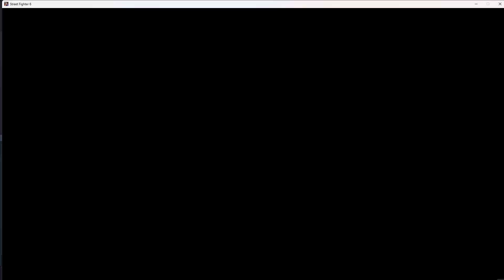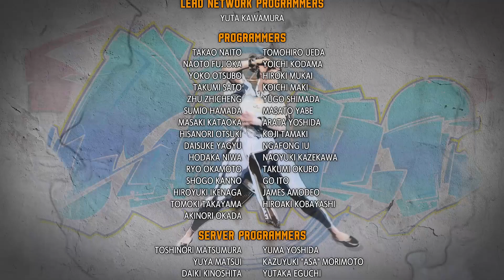Get ready for Terry! - Street Fighter 6 (Arcade/Story Mode)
When I heard Terry Bogard was coming to Street Fighter 6, I knew i'd play it the day he became playable. The day has come, and I realize maybe I should of gotten ready for Terry! Enjoy the scuffed arcade run, friends!

Timestamps:
0:00 Disclaimer/Intro - I legit never touched this game until Terry became available!
0:27 Backstory/Character Select
1:42 No butts were slapped during the making of this cutscene
2:25 Stage 1 - Florida man doesn't do practice mode before using character!
4:13 Stage 2 - I finally learn how to use a drive attack! Please clap.
5:14 Stage 3 - IT'S A GAWDAM TRUCK!!
6:04 Stage 4 - Dhalsim's OG SF2 stage still haunts me to this day.
6:57 Stage 5 - That guy from Smash vs The other guy from Smash
10:25 Ending - Two white guys bond in the Real Bout Fatal Fury 2 Alley
12:50 Credits/Final Thoughts
14:35 Teaser for next video!